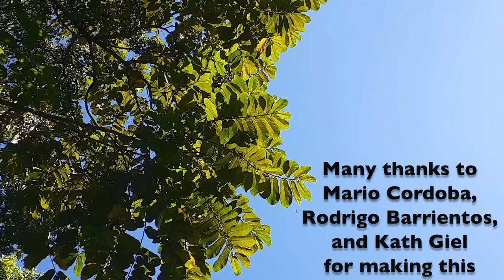Costa Rican Bird Highlights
Here is a video highlighting just a few of the incredible birds observed during our Costa Rican adventure field trips. A huge thank you to Mario Cordoba, Rodrigo Barrientos and Kath Giel for making this trip possible. Check out the website for Mario's travel company

Below is a list of the birds in order of appearance:
Collared Plover
Jabiru
Black-and-white Owl
Red-capped Manakin
Scarlet Macaw
Great Egret
Brown Pelican
Ferruginous Pygmy Owl
Great Curassow
Clay Colored Thrush with Golden-crowned and Chestnut side warblers
Boat-billed Heron
Great Potoo
Black-collared Hawk
Lesson's Motmot
Crane Hawk
Three-waddled Bellbird
Bicolored Hawk
Collared Trogon
Ornate Hawk-Eagle
Resplendent Quetzal
White-necked Jacobin

"Soul Jazz" courtesy of Francisco Alvear.